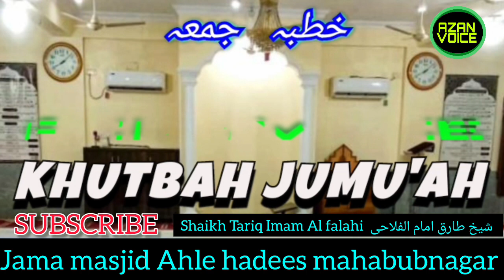taleem ki ahmiyat - تعلیم کی اہمیت || taleemat ilm || Shaikh Tariq Imam Al falahi mahabubnagar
taleem ki ahmiyat - تعلیم کی اہمیت
khutba JUMU'AH

Shaikh Tariq Imam Al falahi jama Masjid ahle hadees mahabubnagar